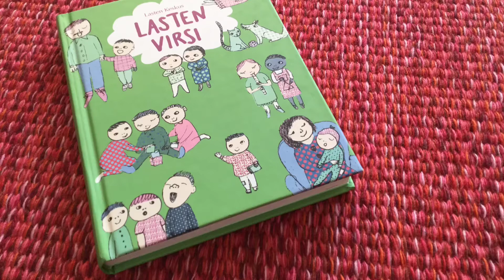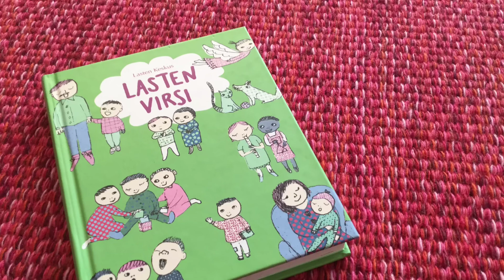Sydämeni on levollinen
Lauletaan, leikitään ja tanssitaan Lasten virsiä yhdessä Annan, Janeten ja Millan kanssa.